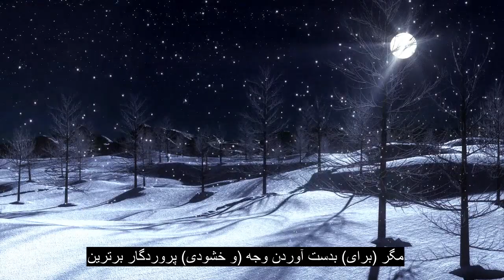فصل 92 شب ، تلاوت قرآن شفابخش ، زیرنویس 90+ زبان